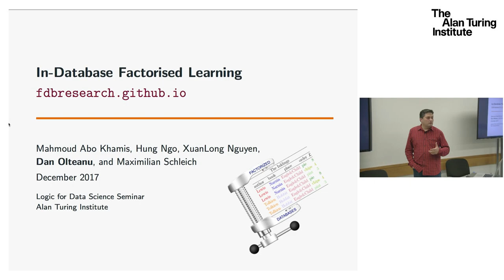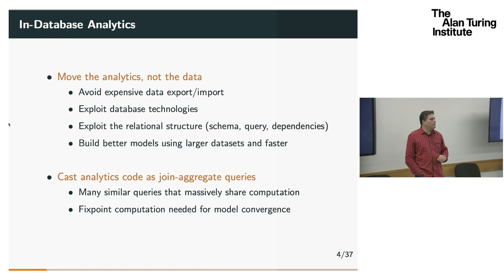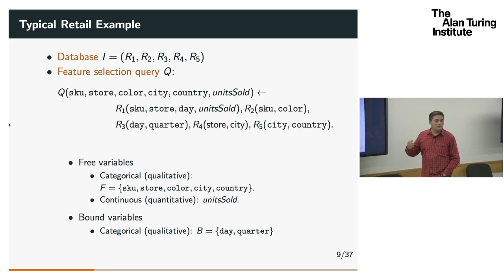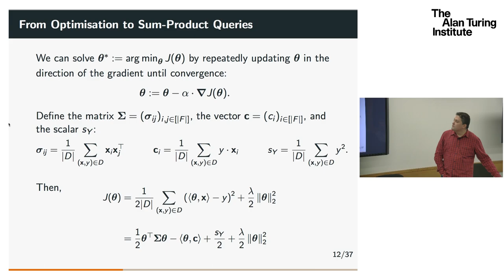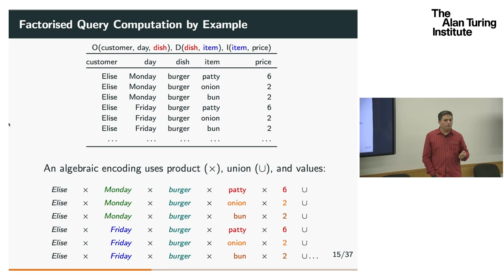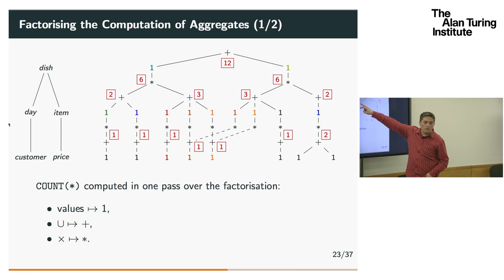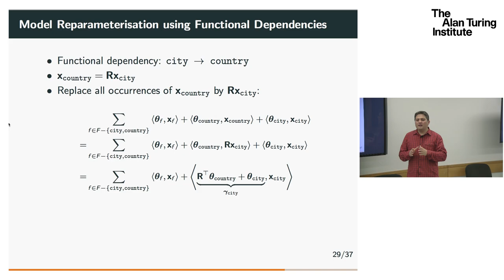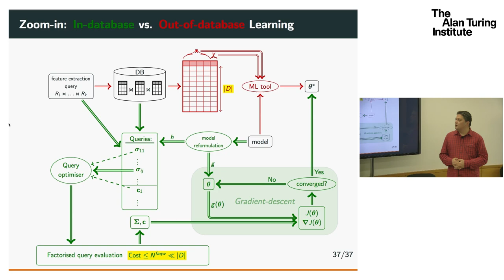In-Database Factorised Learning - Professor Dan Olteanu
Dan Olteanu is Professor of Computer Science at Oxford and Computer Scientist at RelationalAI. He also consulted for LogicBlox and taught at the universities of California Berkeley, Munich, Saarland, and Heidelberg. He received his PhD in Computer Science from University of Munich in 2005. His research interests are in databases and adjacent areas. Dan contributed to relational and XML query processing, incomplete information and probabilistic databases, and more recently to factorised databases, in-database analytics, and the LogicBlox commercial system. He co-authored the book "Probabilistic Databases" (2011). He served as associate editor for PVLDB'13 and IEEE TKDE, track chair for ICDE'15, group leader for SIGMOD'15, and vice chair for SIGMOD'17.